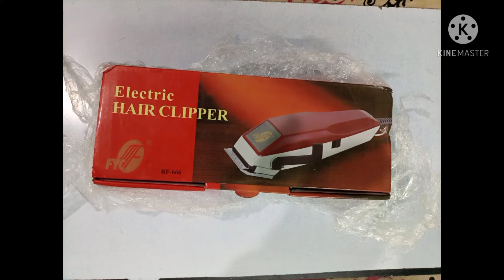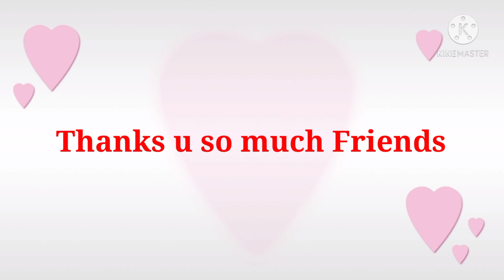fyc rf 666 trimmer reviews best hair trimmer fyc rf trimmer Best Trimmer machine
Best Trimmer fyc rf 666 , fyc hair cutting machine use hindi
fyc trimmer , fyc rf 666 trimmer sound problem solve
best hair trimmer review in hindi
pradeepaffiliate,pradeepaffiliate,PRADEEPAFFILIATE,pradeepaffiliate youtube channel
पर जाएं। जिसका लिंग आपको वीडियो का description में दिया गया है।